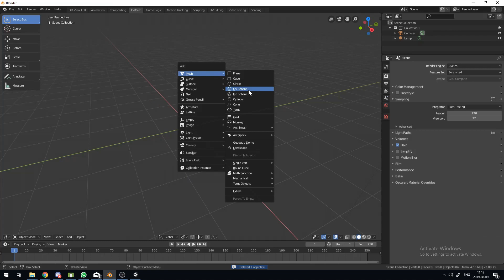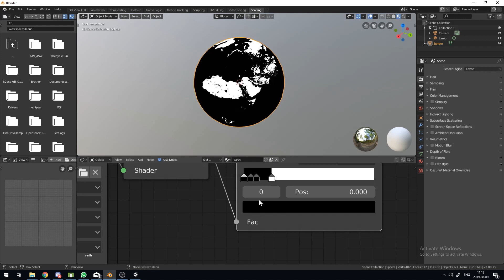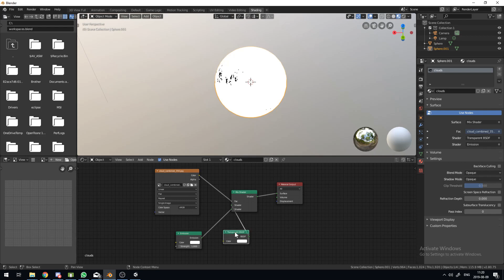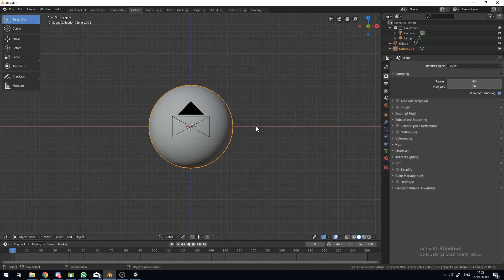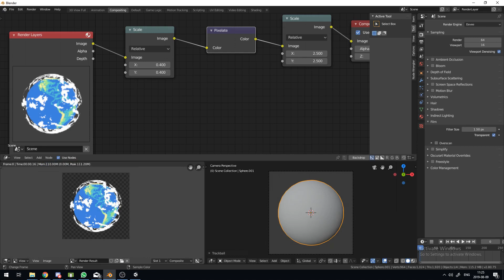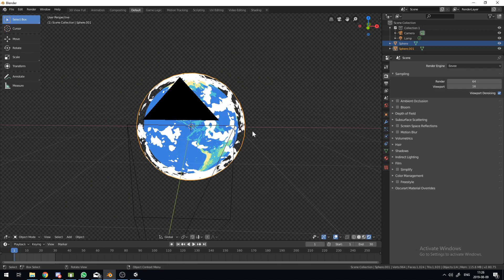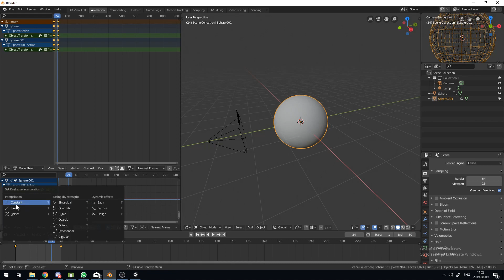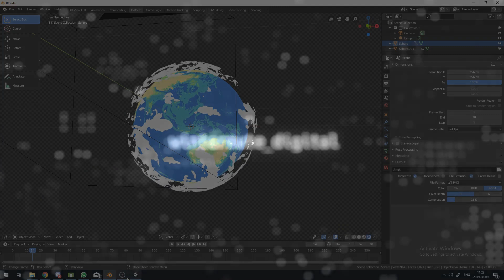Making animated PIXEL ART with Blender 2.8 in 12 Minutes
Learn how to make and animate a stylized NPR Pixel Planet with Blender 2.8! It's a really easy process, and you'll learn how to use the new SHADER TO RGB node and the old PIXELATE node to create a anime-like shading effect. Then, we'll animate it and I'll show you how I used it in a game.

Exercise for the reader - Make a pixel mars! Find the textures below or just google them.

MUSIC: Lemonelectric - Bag Full of Kinstones (OC Remix, Hometown Heros Album - Town Themes Arranged)